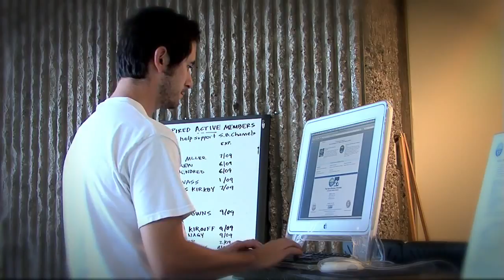Stop the Flu Before it Gets You! H1N1 Special Edition - Vintage TVSB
Influenza is scary stuff, especially with the dramatic re-introduction this year of H1N1, the Swine Flu.  However, there are simple steps you can take to minimize your risk- it's a pretty big deal, you should probably take notes.  Enjoy!
*First published on Oct 16, 2009*